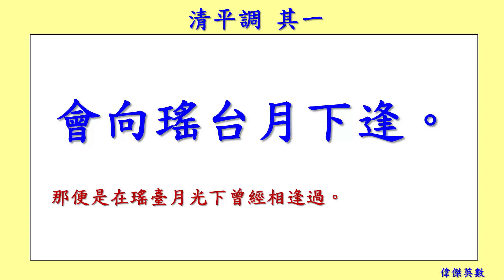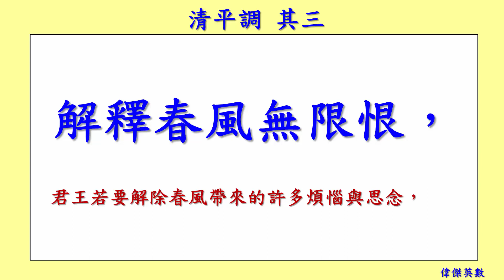清平調 三首 李白 Li Bai 唐詩 (Tang Poetry Appreciation)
李白 Li Bai（西元701－762年），字太白，號青蓮居士，隴西成紀人，又號“謫仙人”是唐代偉大的浪漫主義詩人，被後人譽為“詩仙”。後世將李白與杜甫並稱為“李杜”。其人爽朗大方，愛好飲酒作詩，結交好友。李白的詩以抒情為主，存世詩文千餘篇，有《李太白集》傳世。